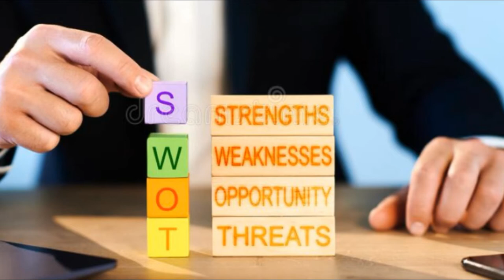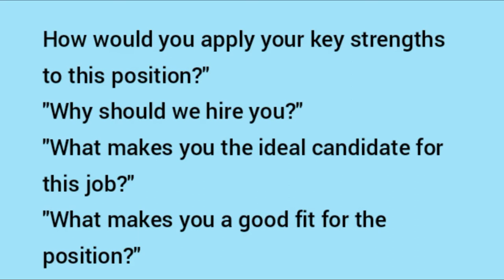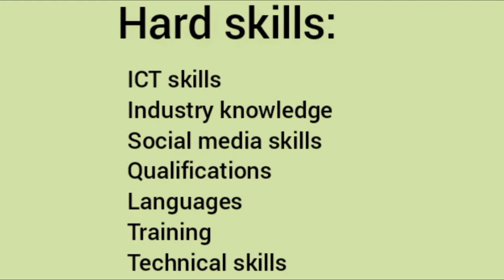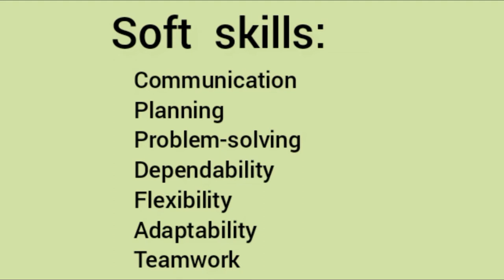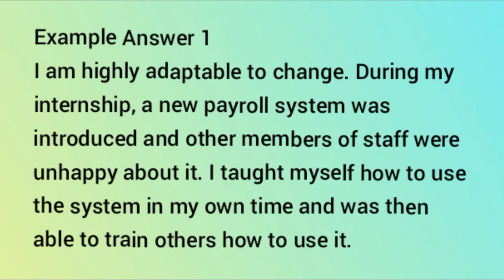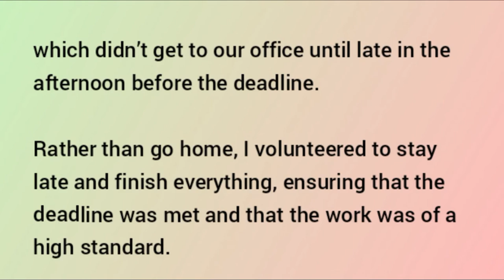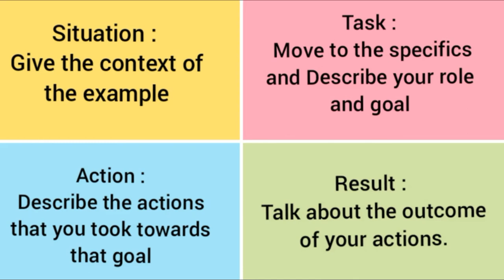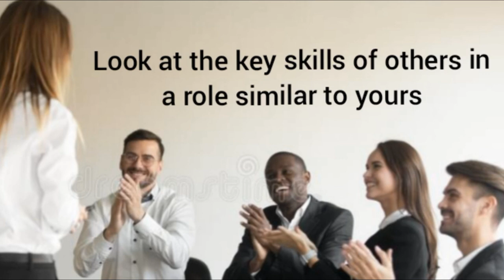What are your strengths | Tell us about your strengths | Mention your 2 big strengths | Core values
strengths & weakness interview answers
ticagrelor versus aspirin in acute stroke or transient ischemic attack strengths & weakness
5.3 american strengths & weakness
what were the strengths & weakness adam's life
9 strengths & weakness personality quiz
how to answer to strengths & weakness in an interview
strengths & weakness
symmetric and asymmetric cryptography strengths & weakness
strengths & weakness for interview
what would you consider your greatest strengths & weakness?